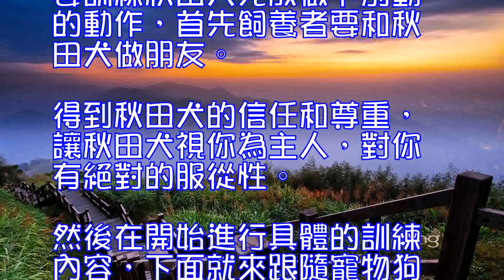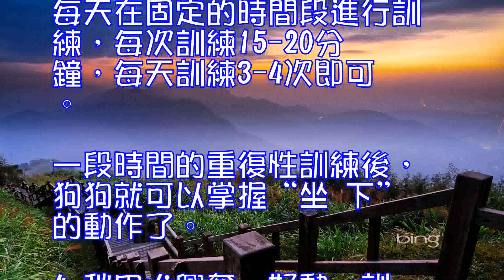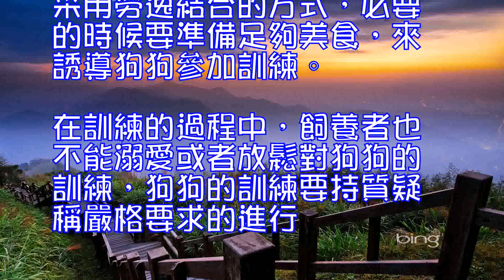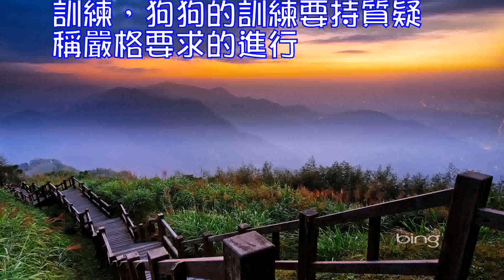訓練秋田犬坐下別動的方法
要訓練秋田犬完成做下別動的動作，首先飼養者要和秋田犬做朋友。得到秋田犬的信任和尊重，讓秋田犬視你為主人，對你有絕對的服從性。然後在開始進行具體的訓練內容,下面就來跟隨寵物狗網學習一下詳細的步驟吧。1.在訓練開始的時候，可以將訓練用的狗鏈和頸圈給秋田犬戴上，同時準備秋田犬平時最愛吃的美食。當飼養者拉鏈秋田犬時同時說出“坐下”的指令，如果是初次參 加訓練的狗狗，此時飼養者就需要用手輕輕的按動它的後腿，讓狗狗能以正確的姿勢做下為止。當狗狗完成一個做下的動作時，飼養者就可以給與適當分量的美食獎 勵。2.當做下後的狗狗要站起來時，飼養者要將它按回它原來的位置，並且重復“坐下”的口令，直到它再次坐下為止。當狗狗保持做下的姿勢幾秒鐘後，飼養者可以走到 狗狗面前，大聲的說“好”，以此來鼓勵表揚狗狗做得非常好。同時給與美食的獎勵或者輕柔的撫摸它，讓狗狗能順利的參加下次的訓練。3.如果坐下的狗狗，一直左右的晃動，飼養者就要不停的重復“別動”“別動”的音調，讓狗狗能繼續穩定的坐著。當坐穩幾分鐘之後，飼養者就可以發出“起立”的 指令，讓狗狗可以站立起來。每天在固定的時間段進行訓練，每次訓練15-20分鐘，每天訓練3-4次即可。一段時間的重復性訓練後，狗狗就可以掌握“坐 下”的動作了。4.秋田犬興奮、好動，訓練時控制秋田犬的行為難度較大。所以訓練中要掌握循序漸進原則，盡量選擇清凈環境，采用勞逸結合的方式，必要的時候要準備足夠美食，來誘導狗狗參加訓練。在訓練的過程中，飼養者也不能溺愛或者放鬆對狗狗的訓練，狗狗的訓練要持質疑稱嚴格要求的進行